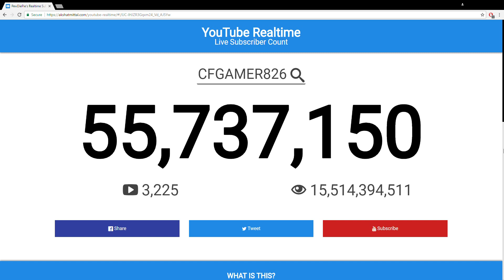New Youtube Glithch I have As Many Subs As Pew Die Pie!!! MUST Watch!!!!!!!!!!!!!!!!!!!!!!!!!!!